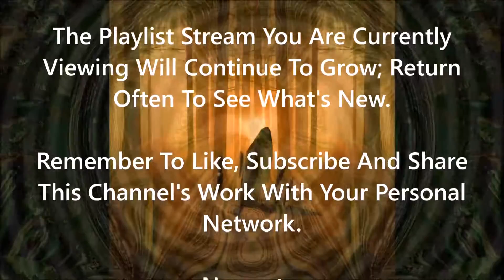Quartz Crystal Mindscape -- Lyupanov Fractal Interpreted by Maa 9" Bowl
There will be both Fractal and Tone based MIDI files interpreted by Crystal Bowls - The 13 Cosmic Rays displayed by this channel. Here is a Lyupanov Fractal MIDI applied to the 9-inch Maa Bowl for its interpretation.